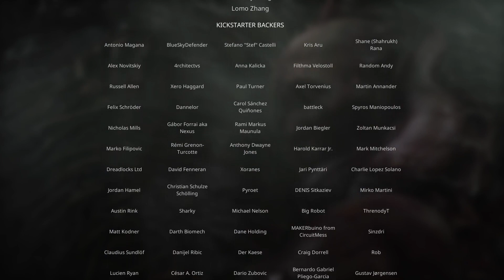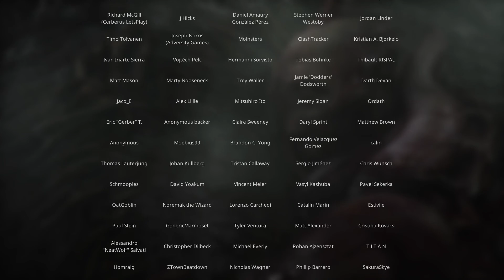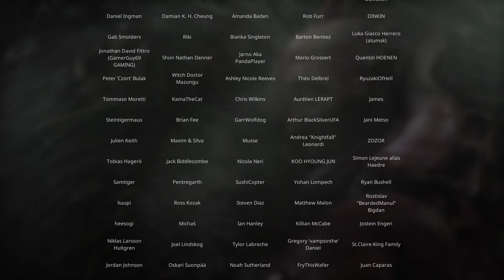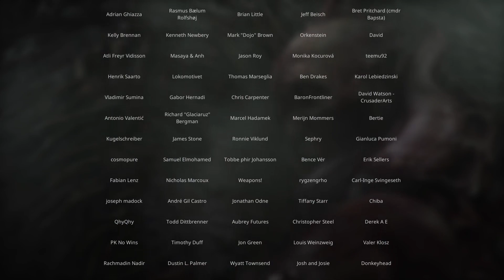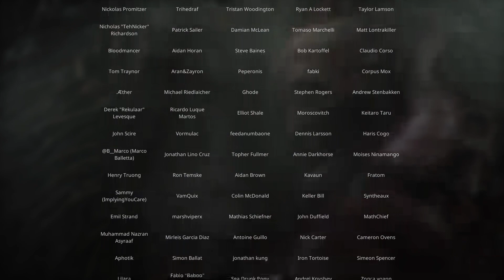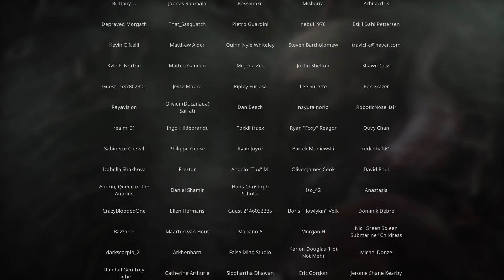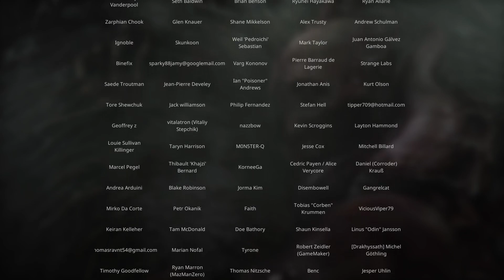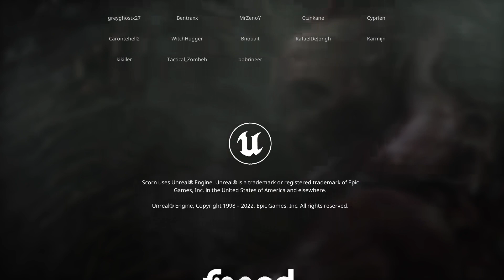SCORN Part 5 + CREDITS - The Horror Of Ascension [99% No Commentary Play through]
Join me for a 99% No commentary play through of the Long Looonnnng awaited "Scorn".. spoiler.. it was worth the wait!

Or on Game Pass For Xbox and PC.

Intro/Outro Music From the games soundtrack.